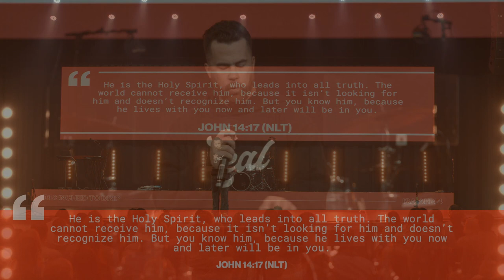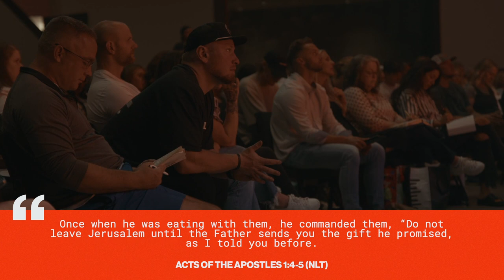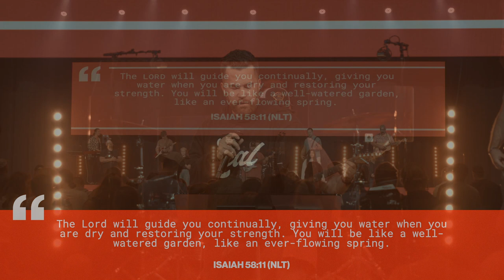Drenched To Drip | Pastor Michael O'Connell | Love Church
God wants to fill us with His Spirit so we can have breakthrough and receive His power for the mission He has called us to. If your soul has been thirsting for more, check out Mike O’Connell’s message, Drenched to Drip, and allow yourself to be immersed in the Holy Spirit’s transforming power!